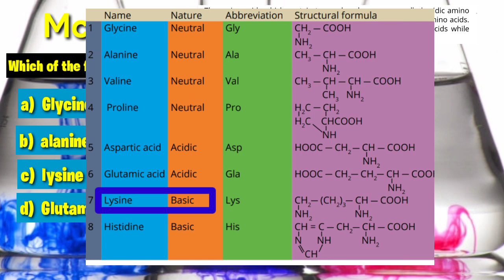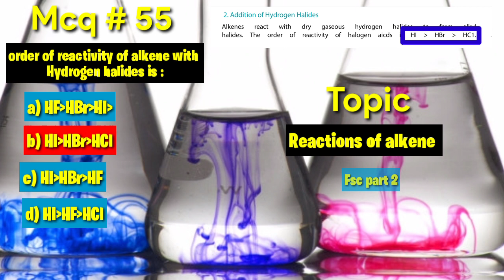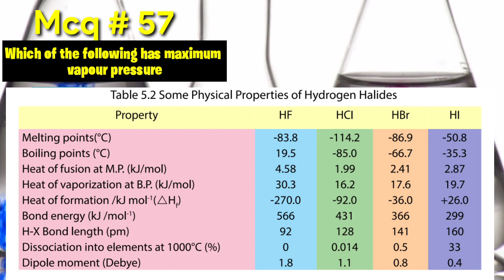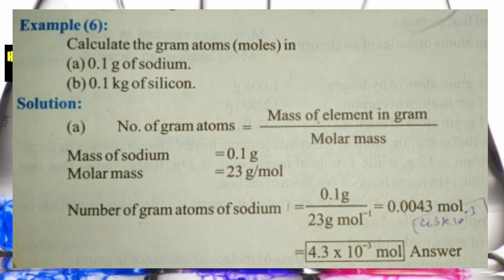PPSC Chemistry test preparation | PPSC Lecturer jobs 2020 | Chemistry past paper solved | Part 6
In this video mcq no 51 to 60 from past paper 2017 are discussed. First fifty mcqs are  available in part-1, part 2, part 3 and part4 and part 5.